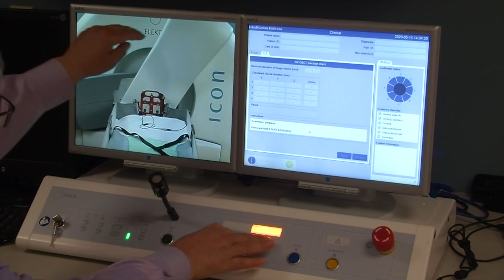Principles and Practice of Gamma Knife Radiosurgery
Course co-directors L. Dade Lunsford and Ajay Niranjan talk about the genesis and evolution of the University of Pittsburgh Gamma Knife stereotactic radiosurgery training course.